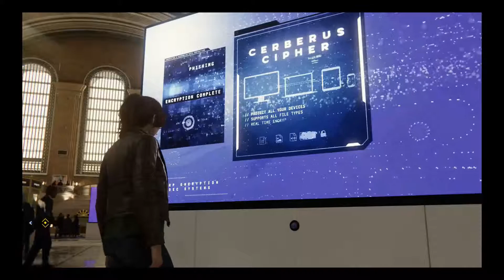[PS4] Let's Play Marvel's Spider-Man Part 21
Hey everyone, Elite Geek Agents here with another exciting episode of Marvel's Spider-Man for the PS4. Thanks for taking the time to watch the video. Have a great day.

For information on the lack of game audio please refer to the Behind the Scenes video for this series.